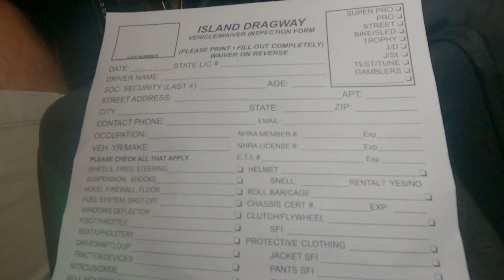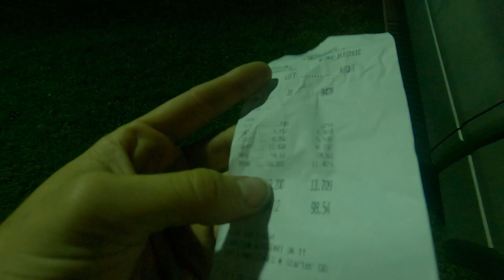Danger Ranger 9000 Truck Rango Meets the Drag Strip!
Was going to Take Frank the Ls Mustang but Decided to take the danger range truck to the drag strip for one last run before a gear swap that will hopefully push us to win the main race!